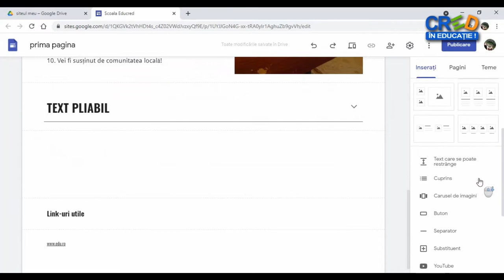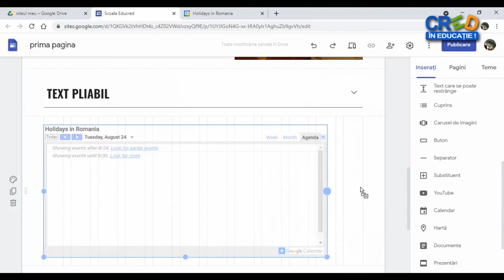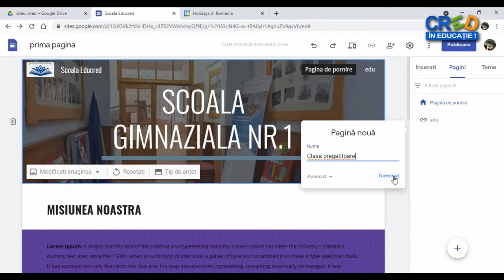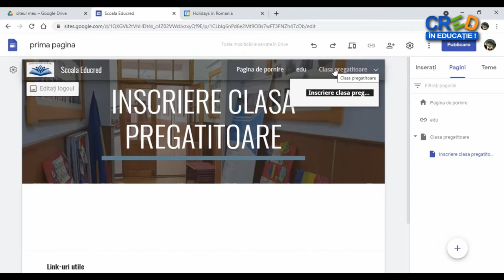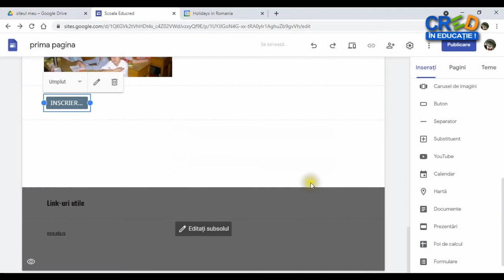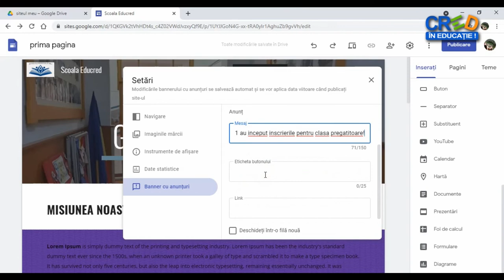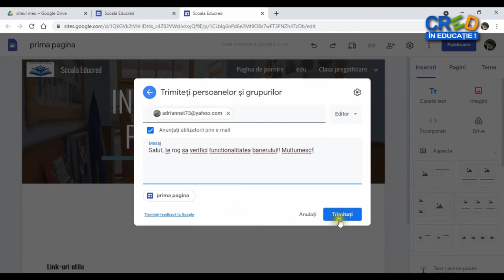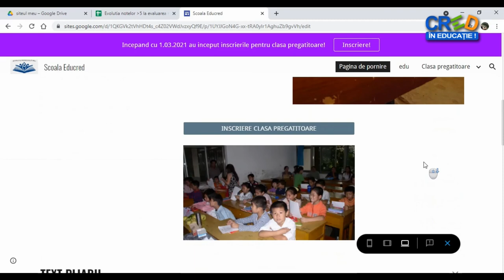Google Sites (III)